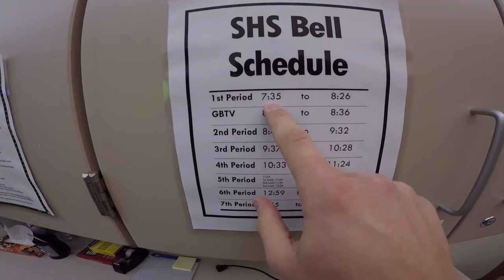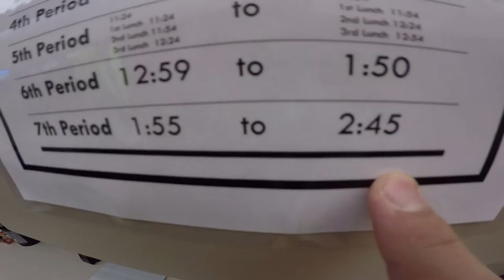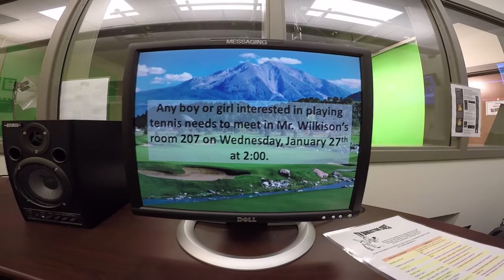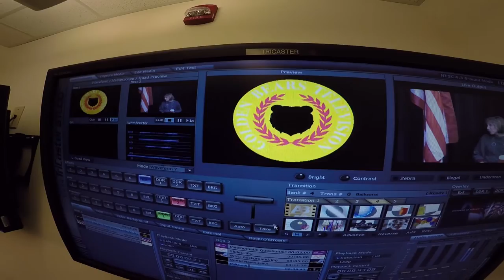Take Off America! #017 - Behind The Scenes!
Ein Franke im Cowboyland! - Indiana (IN) USA
Für 10 Monate ist das aus dem TV bekannte Shelbyville meine neue Heimat. Ich lebe hier das leben eines amerikanischen Teenager @ it's best! Und ihr seid dabei, Friends!

Cheers, Yannick.
:-3